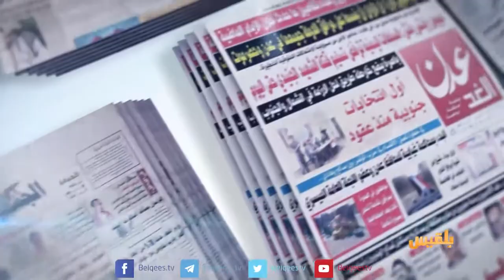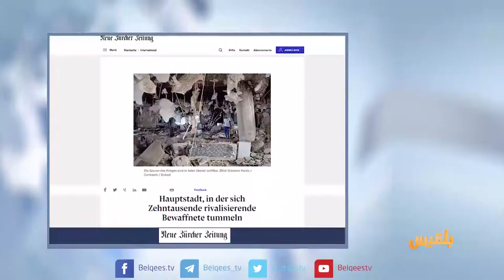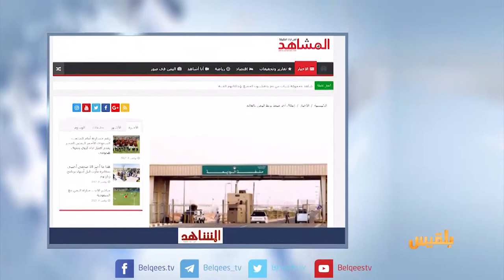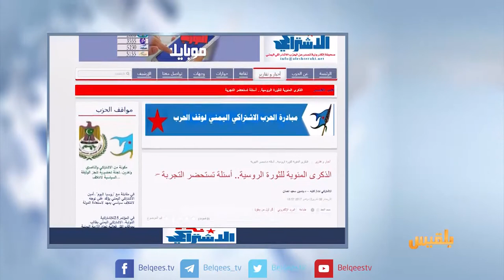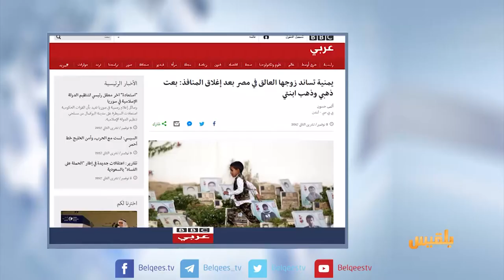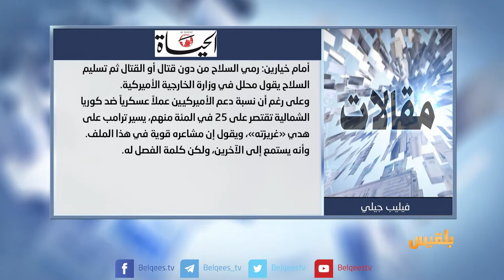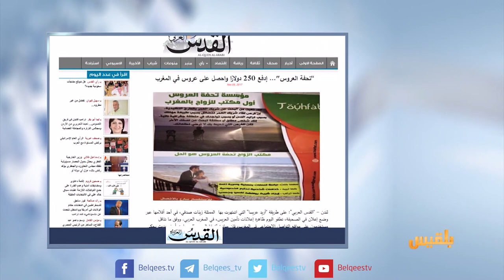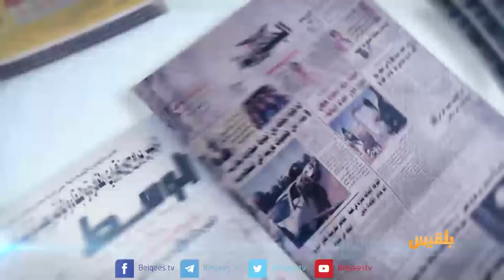كشك الصحافة | 9 - 11 - 2017 | تقديم: أفنان توركر